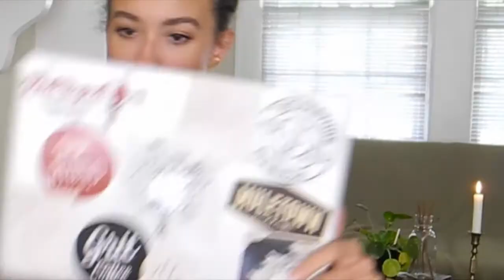Lianne La Havas's Gamine Style (5 Different Outfits) | Authentic by Frani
Let's find the yin/yang balance in Lianne La Havas's gamine style. Is she flamboyant gamine? Is she soft gamine? I tell you what I think in this video. Watch til the end, and tell me your favorite outfit!

flamboyant gamine style, lianne la havas flamboyant gamine, kibbe flamboyant gamine, gamine style, lianne la havas music

Lianne La Havas's Gamine Style (5 Different Looks) | Authentic by Frani